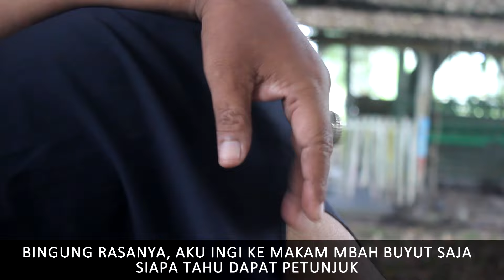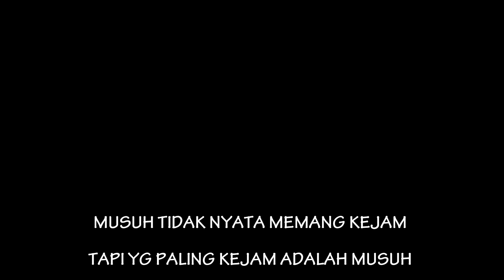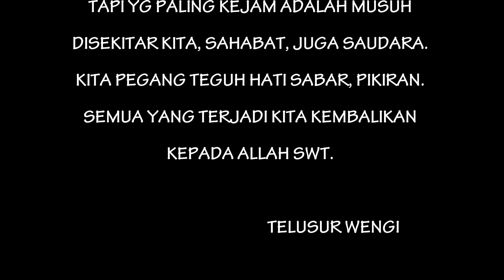FILM LAGA AJIAN RENGKA GUNUNG BY SAMJAYA FILM PRODUCTION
FILM AJIAN RENGKA GUNUNG BY SAMJAYA FILM PRODUCTION

kami persembah kan cerita terbaru dari samjaya film production
dengan tema laga dan pusaka semoga kalian semua senang menonton karia anak desa pinggiran ini
mohon maaf jika banyak keslahan dalam tutur bahasa dll.

salam telusur wengi